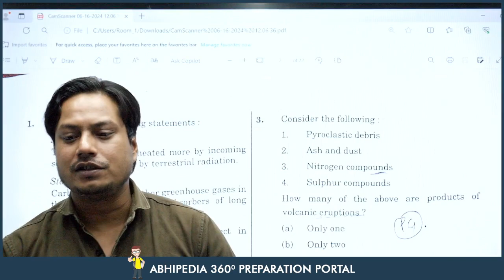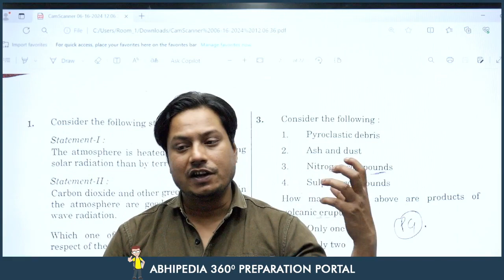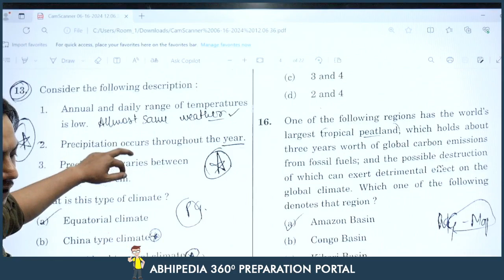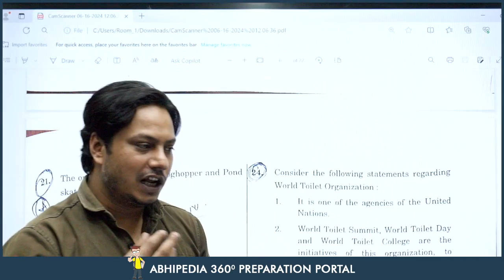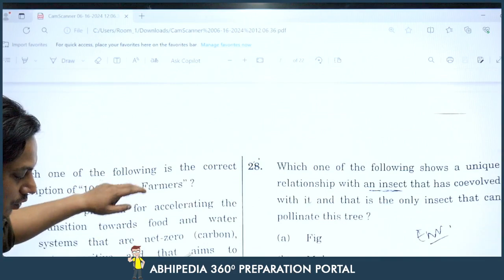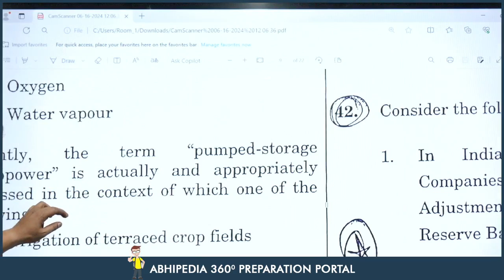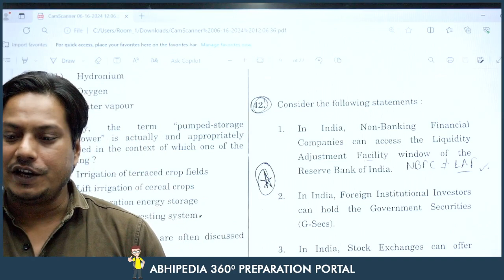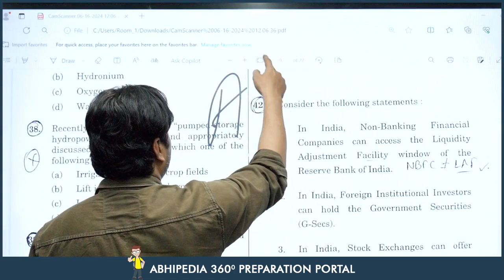UPSC Exam 2024 | Prelims | Answer Key | Paper 1 |Micro Courses | By abhimanu IAS